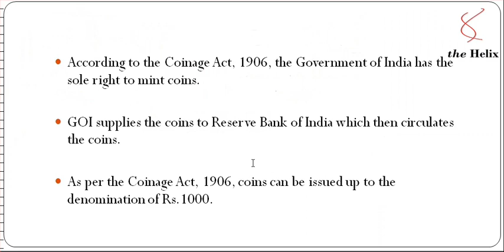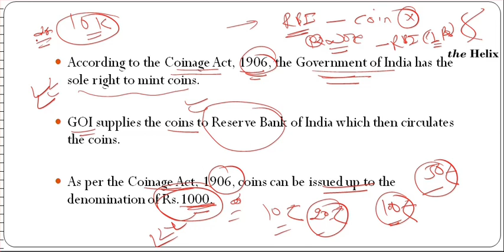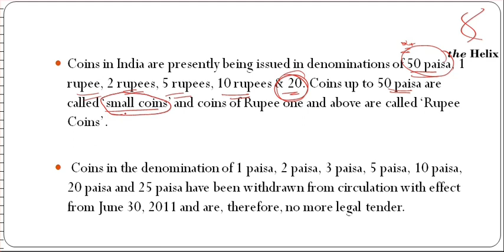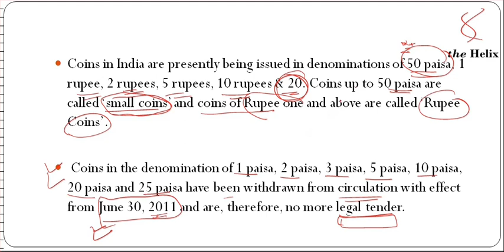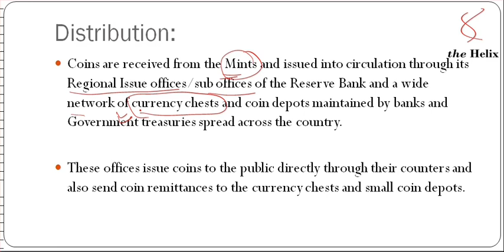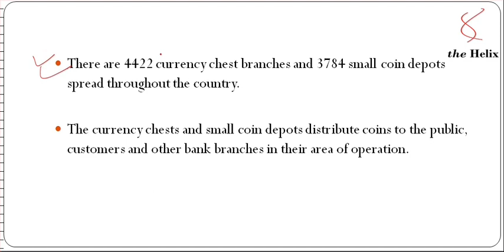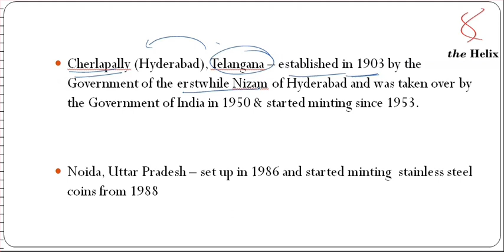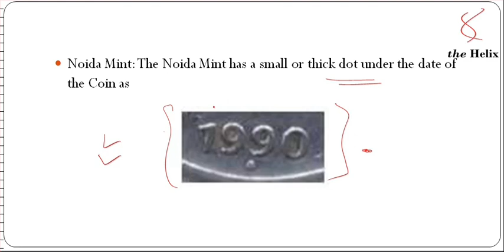Minting Coins In INDIA ||Helix|| for IBPS SBI RBI JAIIB CAIIB RRB specialist officer Clerk & PO